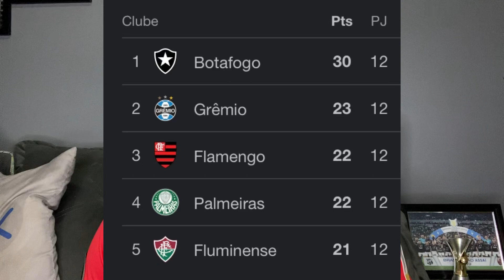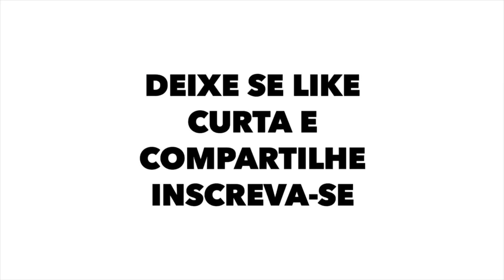Flamengo vence Santos na Vila Belmiro pelo 4º ano seguido, vence mas não convence e segue oscilando